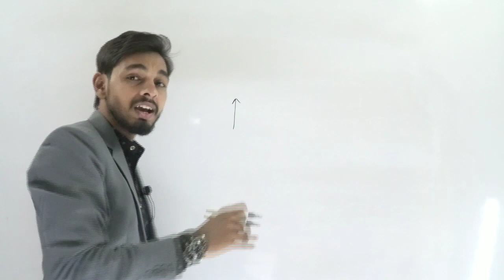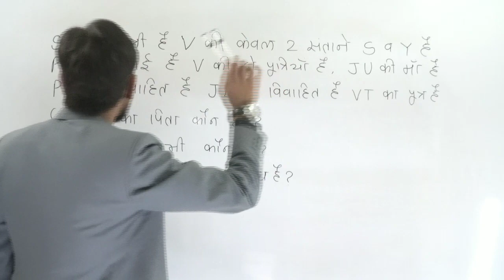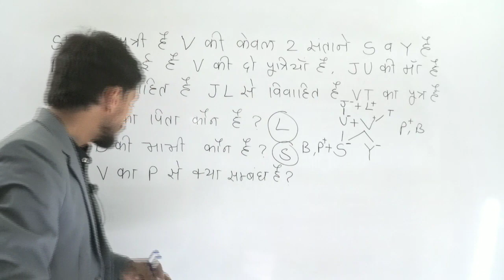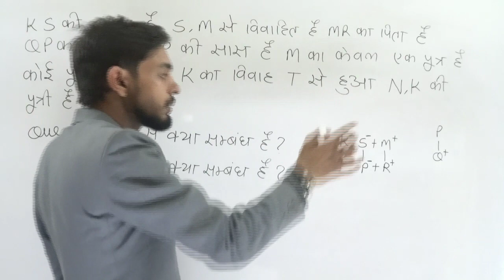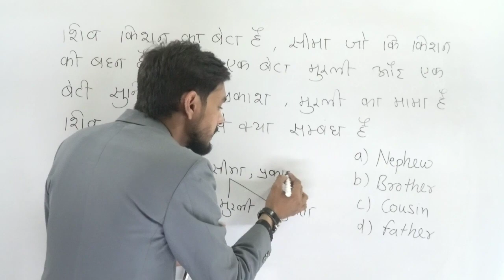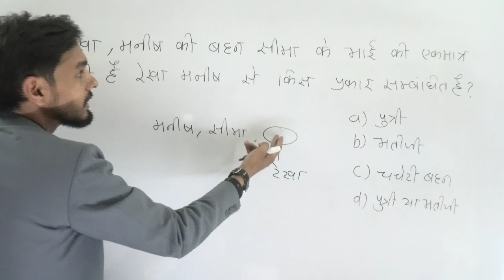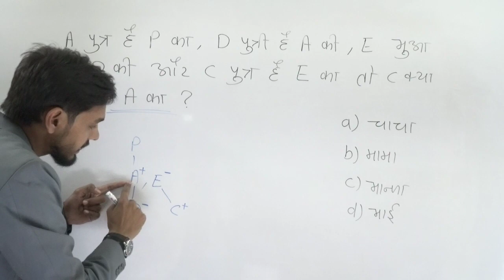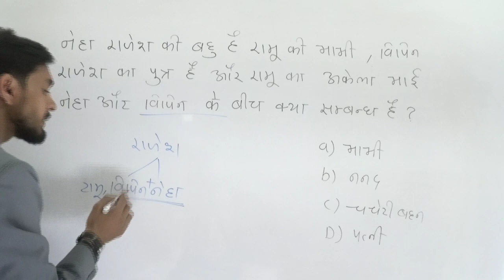Blood Relation ( रक्त सम्बन्ध ) / reasoning for ssc, patwari, si, railway / By Er. Dheeraj Sir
video को एक बार जरूर पूरा देखे
यक़ीनन आपको बहुत पसंद आएगा
अगर वीडियो अच्छा लगे तो share करना बिलकुल ना भूले